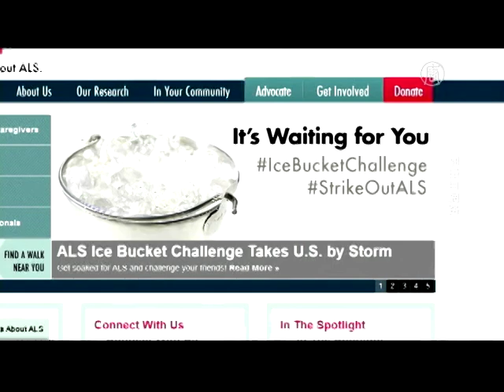讓名人「濕身」冰桶挑戰賽慈善力量大【大千世界】比爾蓋茲｜劉德華｜周杰倫｜C羅｜小勞勃道尼｜小甜甜布蘭妮｜雷霸龍詹姆士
【新唐人訊】最近網路上熱傳用冰水淋濕自己的影片，而且都還是身價不斐的名人喔！原來他們在接受一項為慈善募款而發起的「冰桶挑戰賽」，每個人都玩的不亦樂乎，有哪些國際大明星，趕快來看看。

訂閱《大千世界》頻道，觀賞最新精采有趣影片！

近日在美國興起的一項活動——冰桶挑戰賽（Ice Bucket Challenge），得到眾多名人響應，首先來看到微軟現任CEO納德拉，他在13日接受挑戰，員工們拿出水桶為納德拉「服務」，挑戰完成後一片歡呼。

接著再來看到全球最大社交網路臉書的CEO馬克•扎克伯格，14日他也在臉書上傳一段影片，影片中他將一桶冰水澆在身上來了個「透心涼」，完成後並向《微 軟》創辦人比爾蓋茲(Bill Gates)、《臉書》夥伴桑德柏格(Shery Sandberg)及《Netflix》創辦人哈斯汀斯(Reed Hastings)等3人下了戰書。

不甘示弱的比爾蓋茲在16日也上傳影片，回應扎克伯格的挑戰。從影片中看到，比爾蓋茲看完扎克伯格淋冰水的影片後表示：「我很榮幸參加這個活動，不過我要做得更好！」

於是他親手設計了一套淋水裝置，從繪圖、實驗到架設，一氣呵成。只見他站在裝置下說：「希望大家能夠多關心肌萎縮性脊髓側索硬化症，並進行冰桶挑戰」，接著他拉動一根線，一桶冰水就從頭頂灌下，瞬間濕透全身。看起來好真是瀟灑啊！

「冰桶挑戰賽」是由ALS(肌萎縮性脊髓側索硬化症)基金會於上個月29日發起的一項募捐活動，專找名人參加，參加者可選擇將一桶冰水自頭頂倒在身上，並拍下影片上傳網路，否則必須捐錢。

完成挑戰者可以點出3個人的名字，被喊到名字的人只有兩種選擇，要麼24小時內接受同樣挑戰，然後再選出新對象，要麼捐出100美元做公益。如此新奇好玩的慈善活動，還會促發哪些政商名流參與，我們持續關注。

新唐人電視 綜合報導